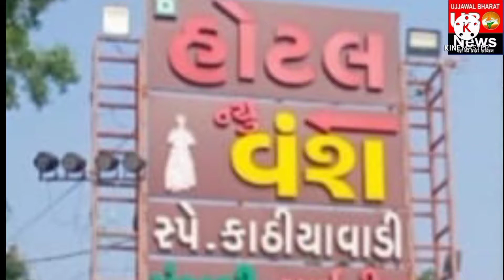पारडी खड़की हाईवे पर एक कार में शराब ले जाते समय दो आरोपियो को डेढ़ लाख रुपये नकद के साथ पकड़ा गया।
इन दोनों में से धर्मपुर के आरोपी मुकेश मोदी के पास से एक प्रेस कार्ड और एक खाकी शर्ट बरामद हुई है

 पारदी,
                 पुलिस ने पारदी खड़की हाईवे वे एपिकल होटल से एक कार में शराब ले जा रहे दो इस्मों को दबोचा।  पुलिस ने डेढ़ लाख रुपये नकद, एक कार, एक प्रेस कार्ड और एक खाकी पुलिस शर्ट सहित 5.10 लाख रुपये जब्त किए।

                  पारडी थाने के पीएसआई केएम  बेरिया टीम द्वारा प्राप्त सूचना के आधार पर राष्ट्रीय राजमार्ग नं.  48 रॉकी एपिकल के पास कोई कार नहीं है।  जी.जे.  15 सीए  7600 को अवरुद्ध कर दिया गया था।  कार में शराब की बोतल।  जिसमें से 92 रु.  25,400, कार की चाबी।  3 लाख और साथ ही नकद रु।  1.50 लाख, कुल रु.  5 लाख 10 हजार का मुद्दमाल जब्त किया गया।  आरोपी मुकेश अरविंद मोदी पुलिस हिरासत में है।  धरमपुर और आशीष दलपतभाई मोदी बने हुए हैं।  सूरत अदजान को पुलिस ने मौके पर पहुंचाया।  जबकि सामान लोड कर रहे दमन नो इसाम को पुलिस ने वांछित दिखाया।  हालांकि, आरोपी मुकेश मोदी के पास से एक प्रेस कार्ड, 1.5 लाख रुपये नकद और एक खाकी पुलिस शर्ट बरामद की गई।  पुलिस ने दोनों आरोपितों को सलाखों के पीछे धकेल दिया।